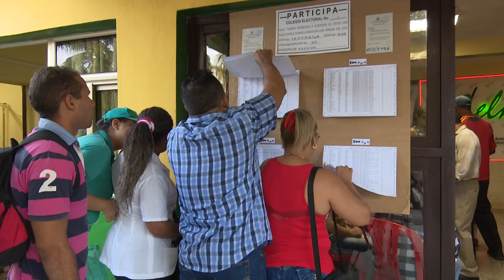Elecciones en la provincia de Granma.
Una jornada histórica y de compromisos viven los granmenses el día de las elecciones en nuestro país.  Más de 1900 colegios electorales abrieron sus puertas temprano en la mañana en ese territorio oriental.